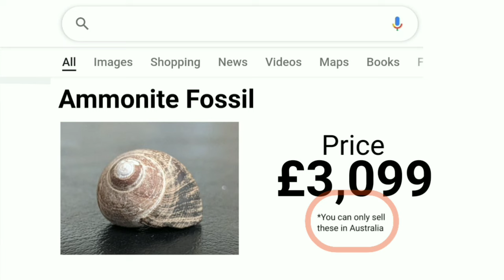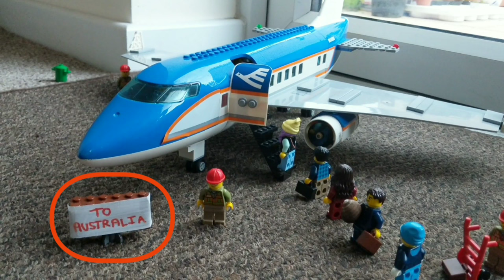Lego Plane Crash 11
After a control tower worker 👨‍✈️ and his friend say bye to his family 👨‍👩‍👧‍👦 going on holiday 🏝️, they come to eat together 🍽️.
When the friend leaves the house 🏠, he notices a rare fossil 🦖. Watch how fighting over the fossil leads to a Winter SLOW MOTION plane crash ✈️💥!